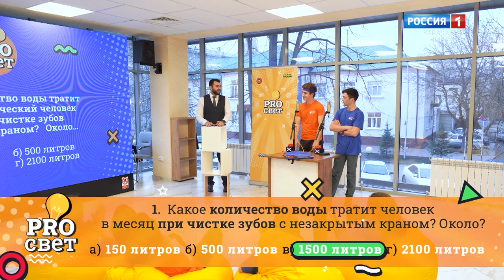Утро субботы. Карачаево-Черкесия 22.04.2023